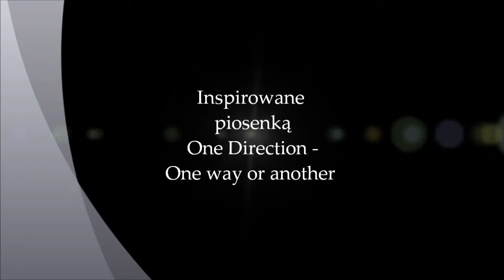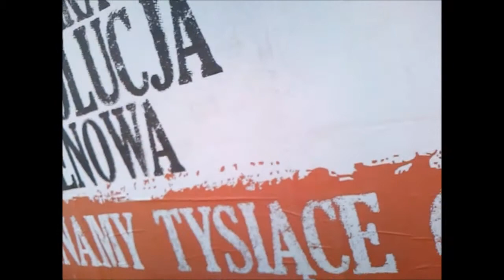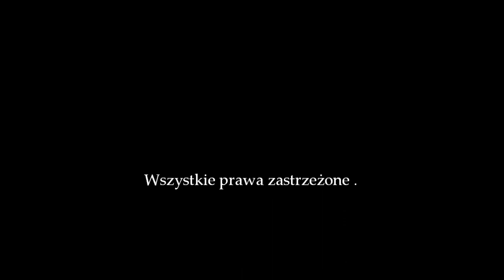One Way Project - by Agnes&Kejzja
Dwie dziewczyny z mnóstwem wolnego czasu i jednym pomysłem tak bym to nazwała :)